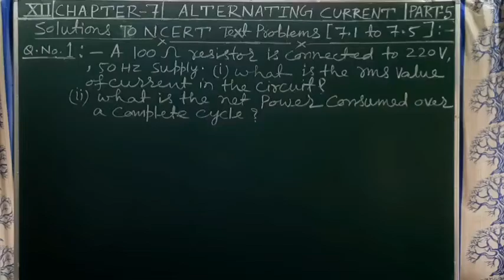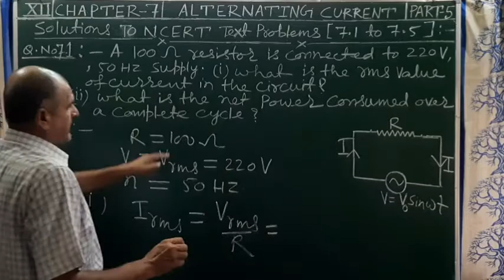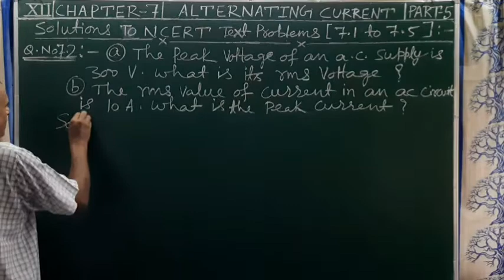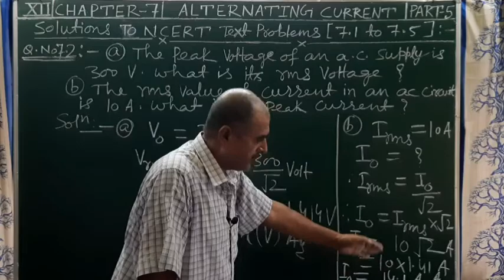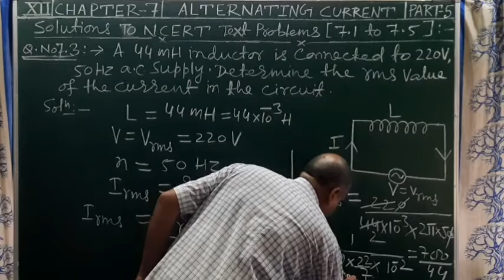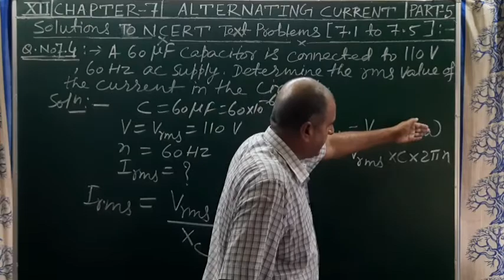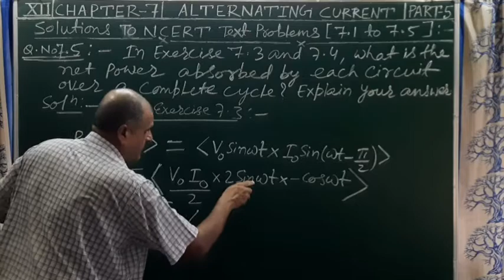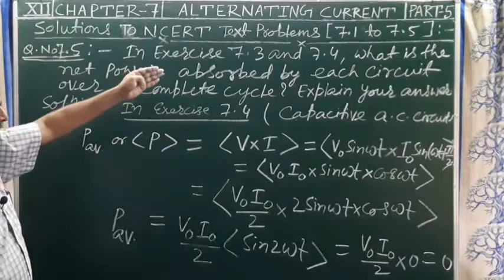Solutions to NCERT text Problems 7.1 to 7.5 V.V.I.(For 12th/NEET/JEE/),P 5, Ch.7,A.C.,12th Physics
12th Physics, Solutions to NCERT text Book 1 Problems 7.1 to 7.5, Chapter 7, Alternating Current(A.C.)
(For 12th Physics/NEET/IIT - JEE mains)
Chapra, Bihar (India)